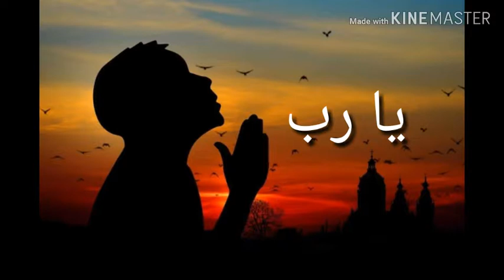دعاء مریح القلوب❤